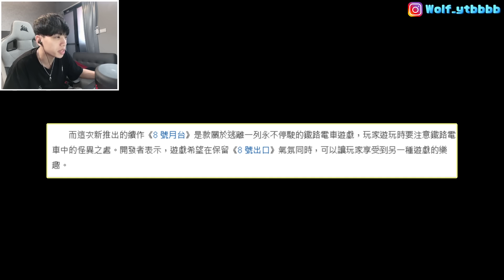8號出口推出超強續作！這次不只輪迴，一不小心還會喪命。【8號月台】北爛Wolf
有笑的話就點個喜歡吧~